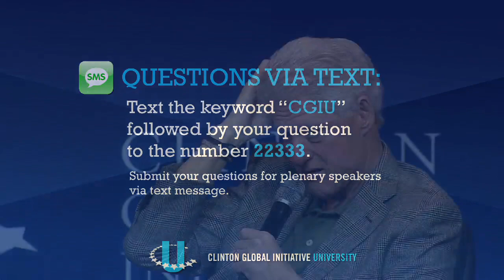Closing Plenary Session | CGI U 2011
A Conversation with President Clinton

Participants:

President Bill Clinton, Founding Chairman, Clinton Global Initiative; 42nd President of the United States
Kennedy Odede, President and CEO, Shining Hope for Communities
Sean Penn, Humanitarian and Actor; Founder and Chief Executive Officer, J/P Haitian Relief Organization